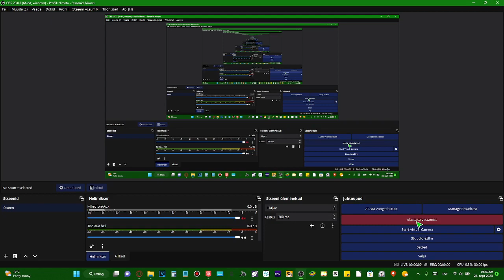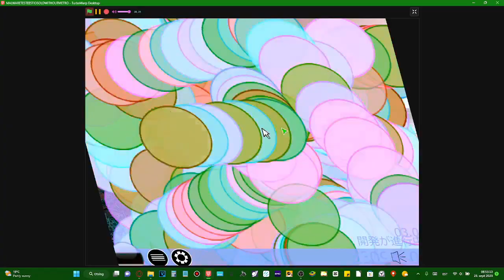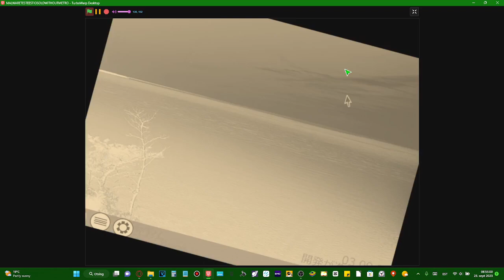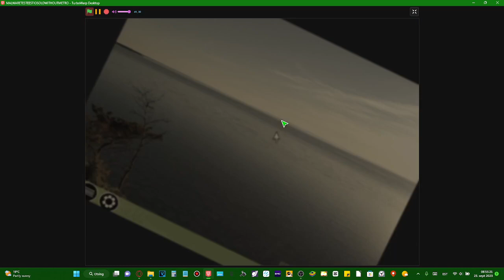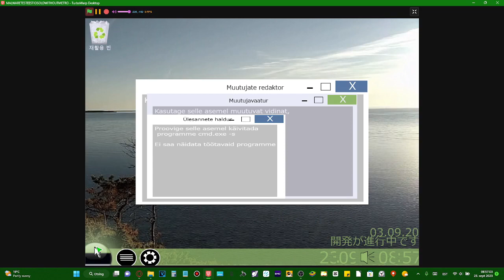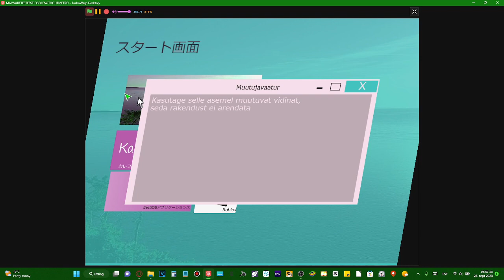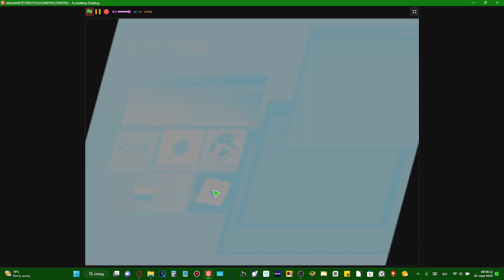EestiOS Malware - Latvinium2.2.EXE